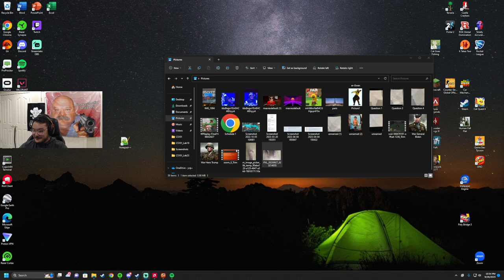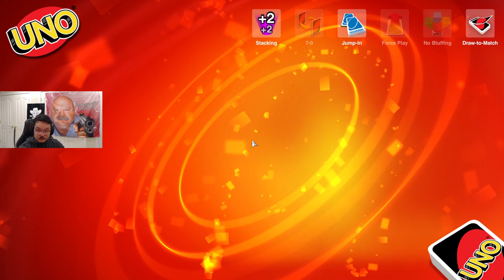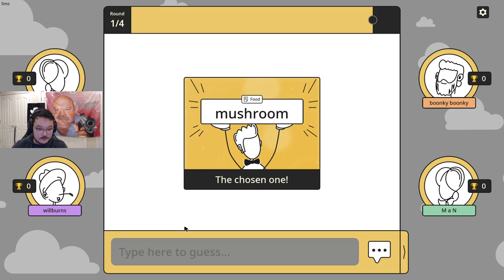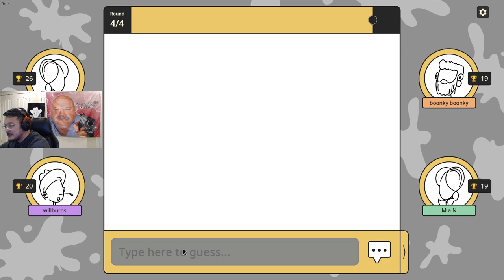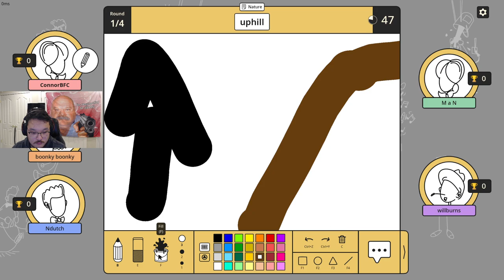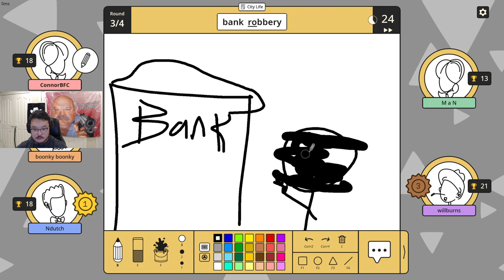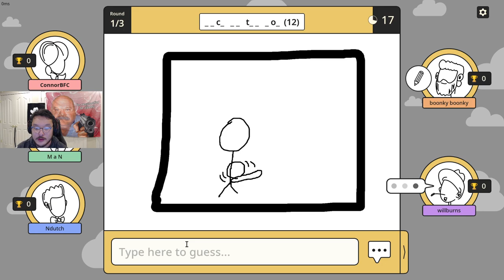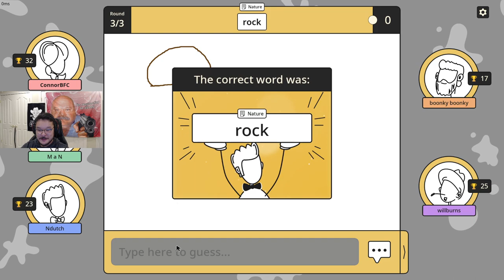MANUEL GAMING TRIES TO PLAY UNO AND PLAYS SCRIBBLE IT INSTEAD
Skip ahead for gameplay, the first 20 minutes nothing. I will not edit videos, that is dumb.
Shout out to Manuel Gaming